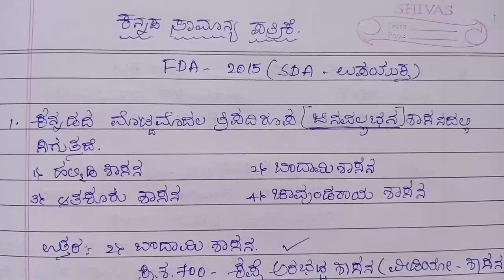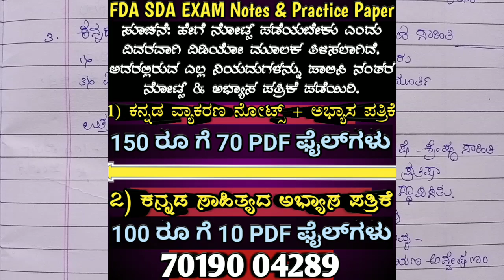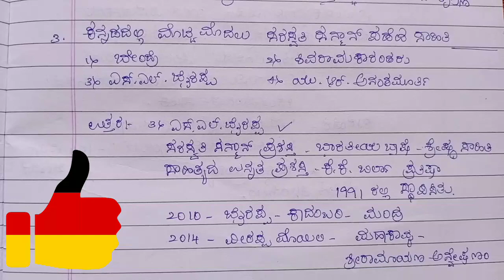ಸಾಹಿತ್ಯ ವಿಶ್ಲೇಷಣೆ, Fda exam 2015 sahitya, fda sda exam 2020, spardhatmaka parekshe, spardha vijaya,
ನಮ್ಮ ವಾಟ್ಸ್ ಆಪ್ ಗ್ರೂಪ್ ಜಾಯ್ನ್ ಆಗಲು ಹೊಸ ವಿಡಿಯೋ ಕೆಳಗಿರುವ ಕಮೆಂಟ್ ಬಾಕ್ಸ್ ನೋಡಿ & ಗ್ರೂಪ್ ಸೇರಿಕೊಳ್ಳಿ

ನಮ್ಮ ಟೆಲಿಗ್ರಾಮ್ ಗ್ರೂಪನ್ನೂ ಕೂಡ ನೀವು ಸೇರಬಹುದು.